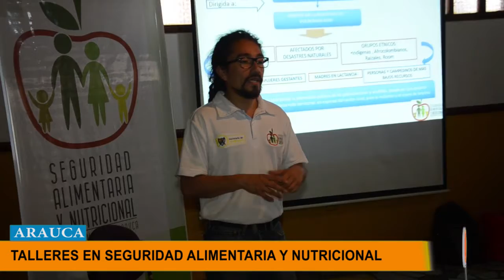EN ARAUCA SE REALIZA TALLERES DE SEGURIDAD ALIMENTARIA Y NUTRICIONAL